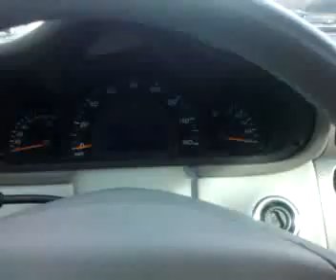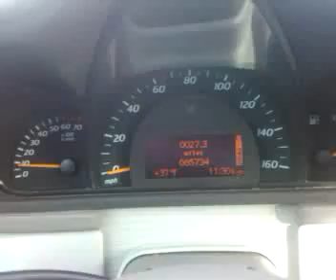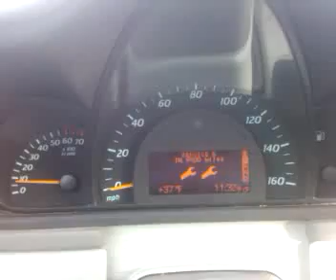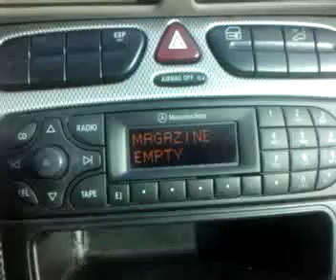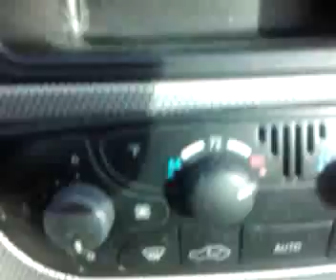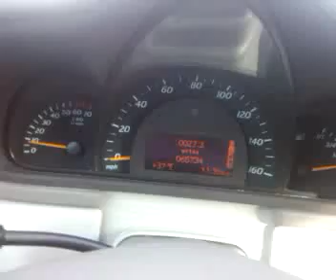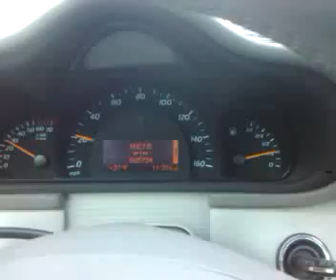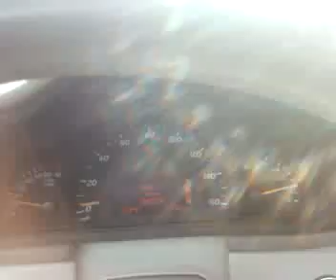2002 Mercedes-Benz C320 Coupe. Only 65,000 Miles. Fantastic condition.